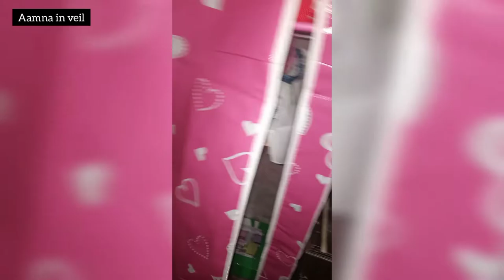welcome baby vlog || welcome new member in our house ||baby welcome room decore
welcome baby vlog || welcome new member in our house ||vlog
welcome baby welcome new member in our house..
room decoration for new born baby.. baby welcom room decor..

watch..